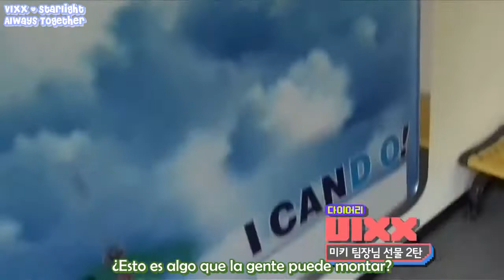[SUB ESPAÑOL] VIXX Diary Ep 14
This video does not belong to me, I just translated it as a work from fans to fans without any monetary benefits.

Traducción al español por Clover Wishx | VIXX & Starlight always together